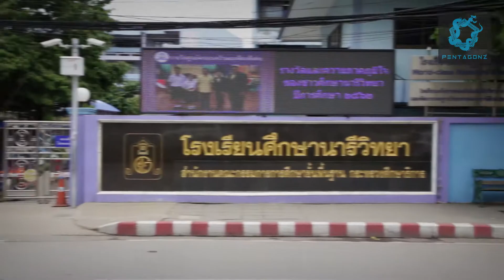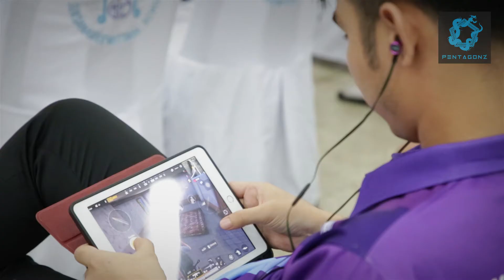Petagonz Tour@โรงเรียนศึกษานารี [Prod. By Suchanan Sukpopetch]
Petagonz Tour@โรงเรียนศึกษานารี
[Prod. By Suchanan Sukpopetch]
" Production "
- Storyboard :  (ออกแบบ Storyboard มุมกล้อง)
- Cameraman : (ถ่ายวิดีโอทั้งหมด)
- Composite (วางลำดับภาพ ตัดต่อวิดีโอ ปรับโทนสีภาพ ใส่เอฟเฟคและเสียงเพลง)
- Social Media (ปรับขนาดลงที่ต่างๆ YouTube, Facebook, Instargram, Twitter)
Program : After Effect, Photoshop